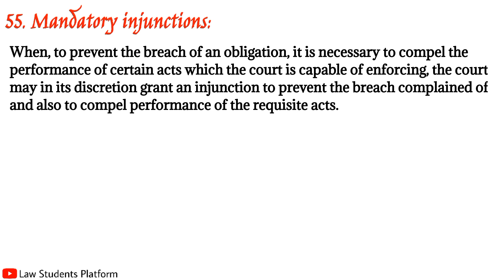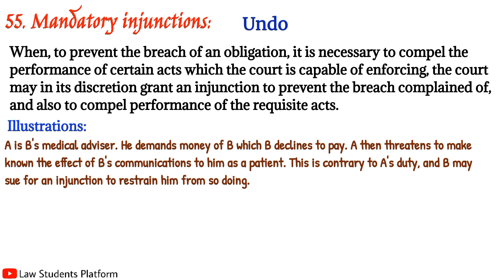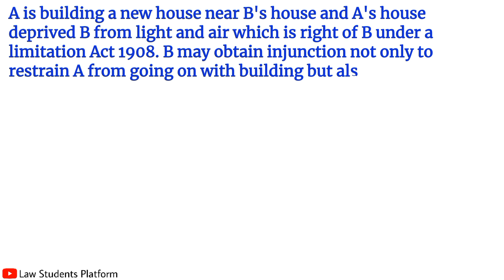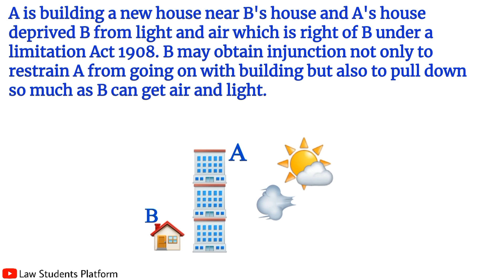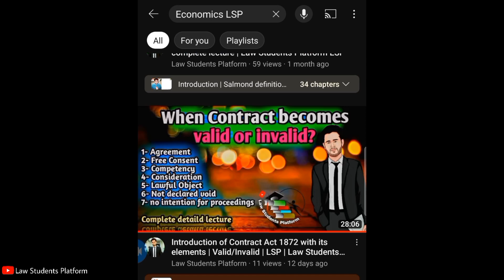Mandatory Injunctions | Section 55 | Specific Relief Act | LSP Law Students Platform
Download the notes of Specific Relief Act;

In this video Law Students Platform LSP has taught completely the Concept of "Section 55 Mandatory Injunctions of Specific Relief Act" with examples and illustrations,

Following things are covered under this section;

00:10 55. Mandatory Injunctions

00:58 Illustrations

Best of luck for your future ahead 💞 Also remember me in your Duas 🤲